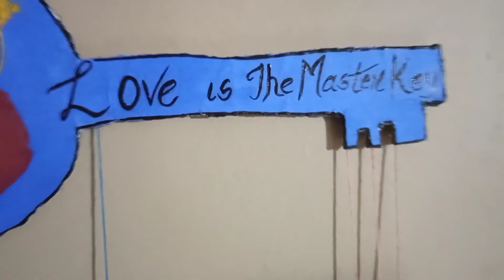key holder|DIY key holder|wall hanging|handmade key holder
used cardboard color its a easy and give classy look to wall